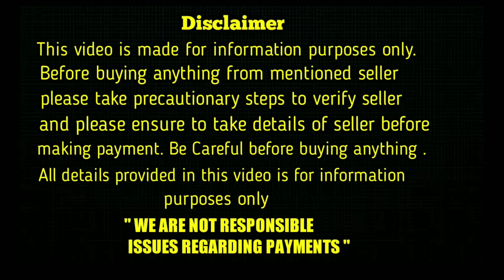good quality pomeranian puppies for sale in telugu/7032583427 /aj pets